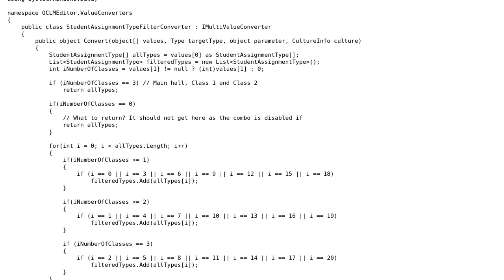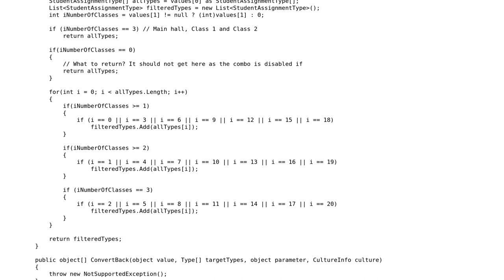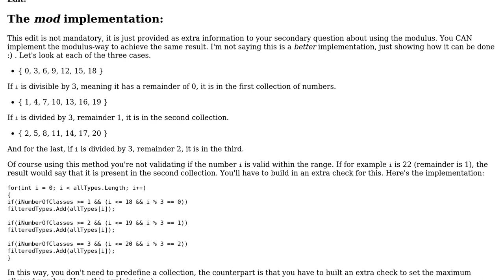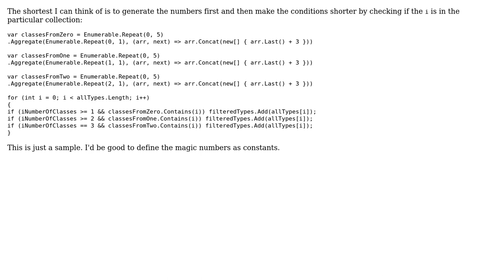Code Review: Finding equivalent to % for the inner if clauses (2 Solutions!!)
Code Review: Finding equivalent to % for the inner if clauses

With thanks & praise to God, and with thanks to the many people who have made this project possible! | Content (except music & images) licensed under CC BY-SA | Music | Images & others | With thanks to user t3chb0t user Andrew Truckle user Abbas and the Stack Exchange Network Trademarks are property of their respective owners. You are responsible for your own actions.